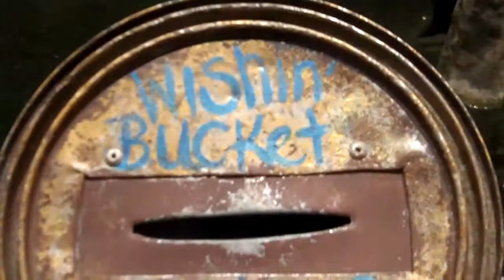Giant Turtle Eats Baby!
TRASH BAR
We went to the mall about 2 hours away and hung out all day there, but we only bought one book for Brayden!  Got no money to spend!